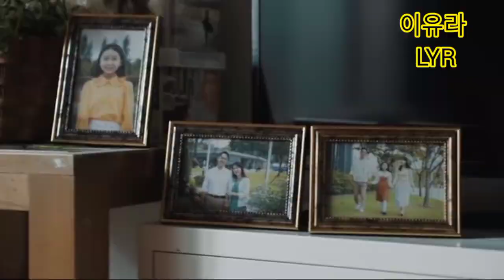MV Drakor Movie My Chilling Roommate (Kim So Jeong and Jung Chanwoo ) Tell Me This is Real (Yuju)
MV Drakor Movie My Chilling Roommate (Kim So Jeong and Jung Chanwoo ) Tell Me This is Real 2022

Title Tell Me This Is Real
BY Choi YUJU